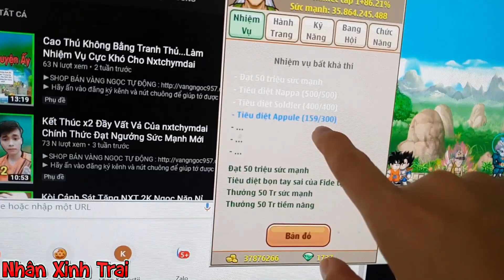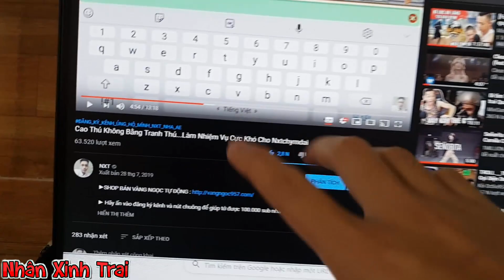Ngọc Rồng Online - Làm Nhiệm Vụ Hạ Đệ Tử Của Fide Cho NXT